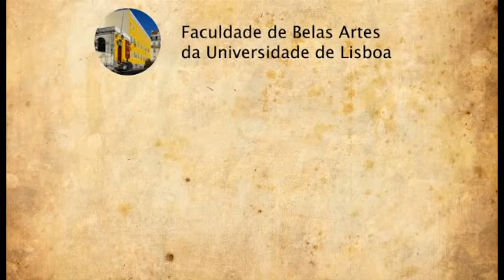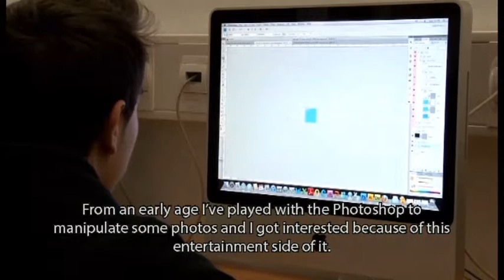DESIGN GRÁFICO COM LEGENDAS EM INGLÊS